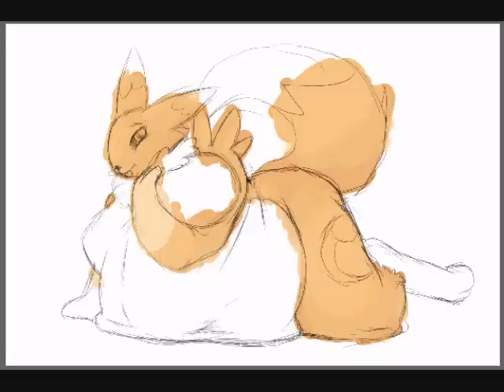Drawing Progression - Another Fat Renamon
This picture is insanely popular on my FA account O-o